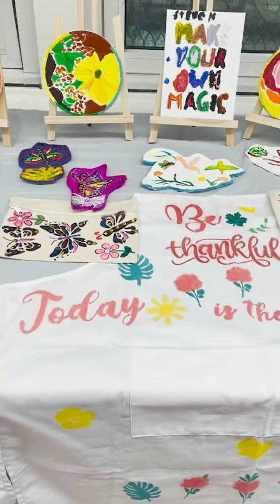PSS Parkside SU-CASA Arts Residency with Teaching Artist Nancy Saleme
PSS Parkside SU-CASA Arts Residency with Teaching Artist Nancy Saleme through Lehman College Art Gallery. Residency was taken place during the Spring of 2022